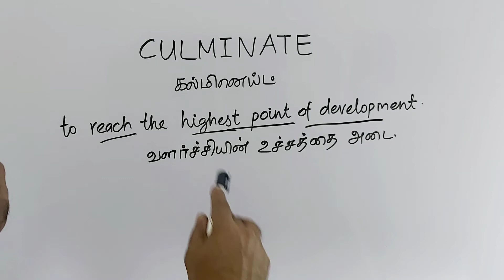CULMINATE tamil meaning/sasikumar